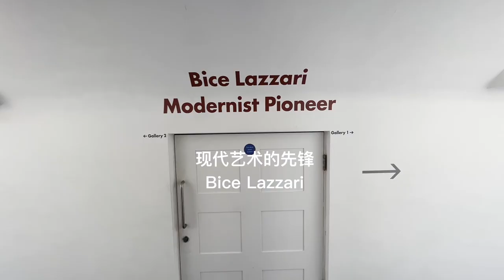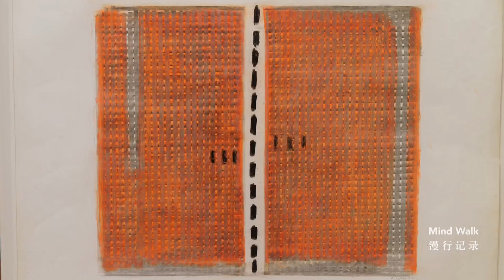现代艺术的先锋：意大利艺术家 Bice Lazzari